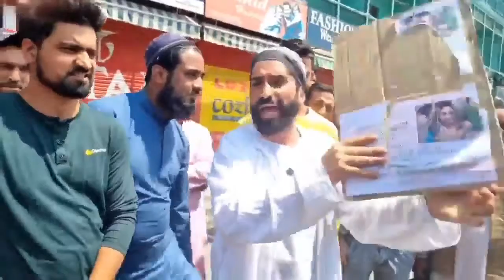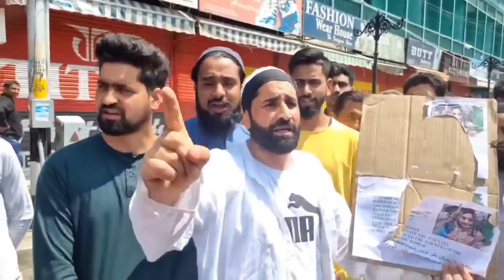Protests in Srinagar over remarks by BJP leaders against Prophet Mohammad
SRINAGAR: Protests erupted at several places here on Friday over controversial remarks made by two now-suspended BJP leaders against Prophet Mohammad with the Hurriyat Conference alleging that anti-Muslim measures have become a hallmark of the government.

Protests were held at Lal Chowk, Batamaloo, Tengpora and other places in the city.

Holding placards, men, as well as women, staged protests after the Friday congregational prayers, officials said.

They said the protests were peaceful with no untoward incident being reported from anywhere.

Authorities have snapped internet on mobile phones in Srinagar as a precautionary measure to prevent rumor-mongering.

The Hurriyat Conference headed by Mirwaiz Umar Farooq, while condemning the repeated closure of the historic Jamia Masjid in Srinagar for Friday prayers by the authorities, alleged that anti-Kashmir and anti-Muslim measures are a hallmark of the central rule.

“Deliberately hurting the sentiments of Muslims across the world including in J-K to appease their constituency across India, these people by using derogatory language against Islam and the holy Prophet (PBUH) pronounce their hatred for both and wear it like a badge on their sleeve," the Hurriyat said in a statement.

“In their harshness towards Muslims, they do not even allow us to raise our voice against such bigotry and hatred that causes us so much pain," it said.

The amalgam said the Hurriyat strongly denounces the derogatory remarks made against the Prophet.

"Hurriyat strongly believes in respect and reverence for all religions and religious figures, a fact borne out by peaceful coexistence of people of this land for centuries," it added.–(PTI)